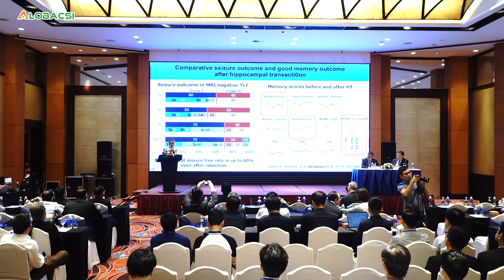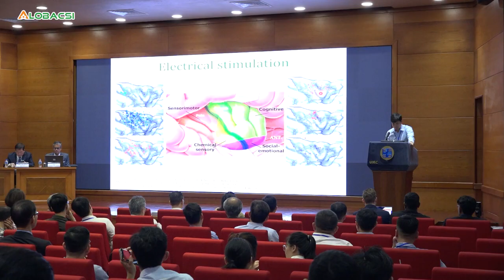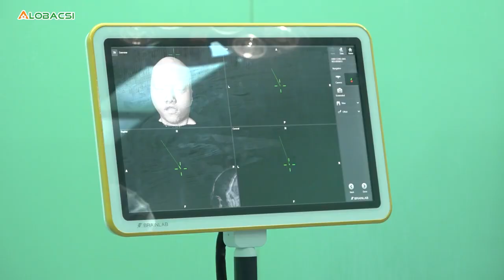LẦN ĐẦU TIÊN VIỆT NAM ĐĂNG CAI TỔ CHỨC HỘI NGHỊ PHẪU THUẬT ĐỘNG KINH CHÂU Á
Năm 2023, lần đầu tiên Hội nghị phẫu thuật động kinh Châu Á lần thứ XVII (Asian Epilepsy Surgery Congres - AESC) tổ chức tại Việt Nam. Hội nghị do Bệnh viện Đại học Y Dược TPHCM phối hợp cùng Hội Phẫu thuật Thần kinh Việt Nam tổ chức.

Hội nghị diễn ra vào 2 ngày 10 và 11/11/2023, gồm 1 ngày chương trình tiền hội nghị và 1 ngày hội nghị chính thức, thu hút hơn 250 đại biểu tham dự với hơn 30 bài báo cáo hấp dẫn của 35 chuyên gia trong lĩnh vực động kinh trong và ngoài nước như Canada, Nhật Bản, Đài Loan, Hồng Kông,Trung Quốc, Ấn Độ, Hàn Quốc, Indonesia…

Qua đó cung cấp các kiến thức mới nhất trong lĩnh vực phẫu thuật động kinh, dành cho bác sĩ chuyên khoa Ngoại thần kinh, Thần kinh, Tâm thần kinh, Nội khoa, Nhi khoa, Chẩn đoán hình ảnh, Bác sĩ gia đình và nhân viên y tế có quan tâm.

►”SUSBCRIBE” kênh YouTube chính thức của BVDHYD